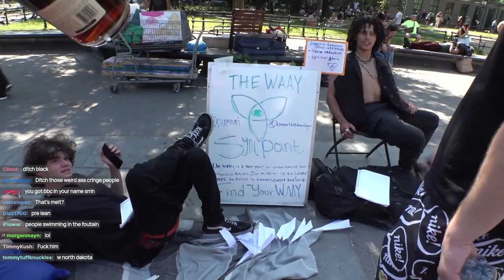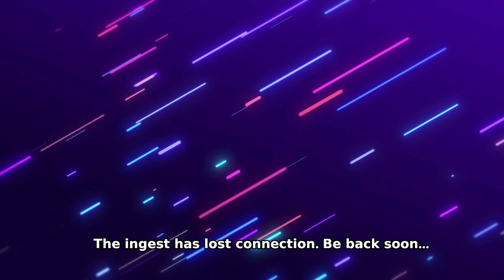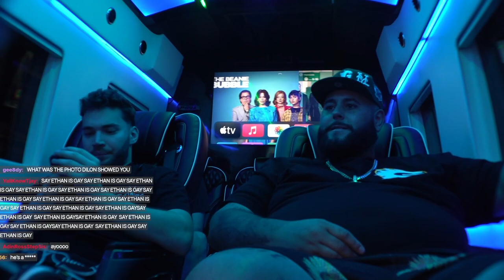Adin Ross - September 3 2023 (2023-09-03) Full Kick Stream VOD | DILLON DANIS x ADIN ROSS | NEW YORK